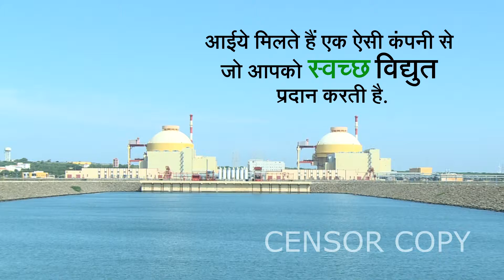TVC NPCIL - Environmental Protection